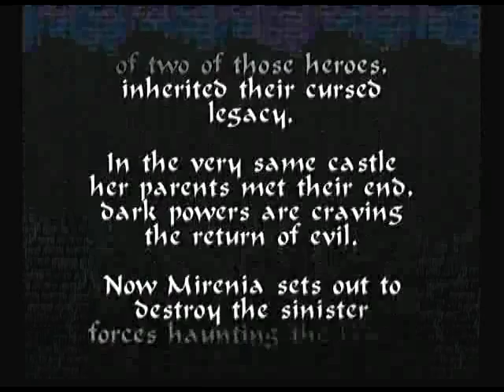The Prophecy - Dark Half Demo 1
Homebrew nintendo wii, "The Prophecy -- Dark Half" par EzekielRage & Daid.